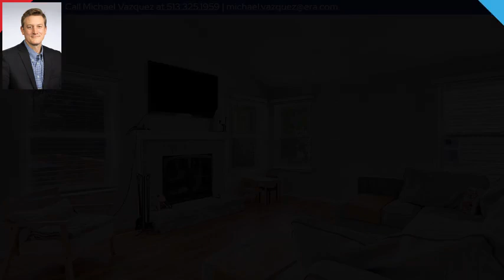2864 Willow Ridge Drive, Colerain Twp, OH 45251